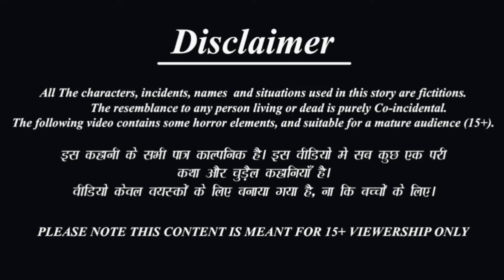अमीर और गरीब की जन्माष्टमी || Amir Or Garib Ki Janmashtami || Moral stories || Kahaniyo Ka Zamana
amirorgaribkijanmashtmi garibkijanmashtmi amirkijanamashtmi kahaniyokazamana moralstories hindimoralstory hindikahaniya sasbahu sasbahukajhghda naitikkahanai newmoralstories stories newstories garibkikahani sasbahuladai sasbahukalesh dadimaakikahani dadikkijaduikahania Janmashtami_Of_The_Rich_And_The_Poor..! Gayatri: (singing) Kanha Kanha, I have been calling you for so long, I keep looking at you every moment, Let our lives pass by, now please show me your face, Kanha, Kanha Kanha, I have been calling you for so long, I keep looking at you every moment, Jai ho Kanhaiya Lal ki Gayatri: (happy) Take this children, eat the prasad Munni: (sad) Maa, everyone offers peda, kheer, halwa and laddus to LordAmir Garib ki Janmashtami, Janmashtami celebration, Garib ki Janmashtami, amir ke Janmashtami, Janmashtami celebration Garib, gareeb ka Janmashtami utsav, Janmashtami ki kahani, cartoon Janmashtami kahani, Amir aur Garib ki Janmashtami, Janmashtami, Amir aur Garib ki kahani, Janmashtami festival story, new moral story, Hindi kahaniyan, Hindi moral kahaniyan, best buddy story, adbhut kahaniyanShri Krishna, but you always offer him sugar. Gayatri: (sad) It is not necessary that we always offer expensive and good sweets to Lord Shri Krishna. Devotion should be in our heart and not just for show. Narrator: On one hand, due to lack of money in a poor family, Gayatri used to offer ordinary sugar to Lord Shri Krishna every day, while Kanika's rich family living in Gayatri's neighbourhood worships Lord Shri Krishna with great pomp every day, Kanika gets the servants of the house to make different kinds of sweets for offering to Lord Shri Krishna every day. Kanika: (Angry) Today there seems to be very less saffron in the kheer and you have made only two types of laddus, now how will I offer it to Laddu Gopal? Go, quickly prepare all the other sweets, and prepare the kheer again and this time there should not be any shortage of saffron in the kheer, do you understand?Madhavi: (Normal) By the way Kanika bahu, what new plan do you have to do on Janmashtami this time? Kanika: (Arrogant) Maaji, I have thought that this time on Janmashtami we will organize our own Dahi Handi festival, and will give a prize of one lakh to the winner, anyway we are not short of money. Madhavi: (Happy) By the way, this time I have thought that on Janmashtami I will bring an idol of Lord Shri Krishna made of gold and diamonds, and will seat him in a golden palanquin, see how all the neighbors around us will get jealous after seeing all this. Kanika: (arrogant) Oh wow Maaji, your idea is much better than mine, this is the right time to make all our neighbors and relatives jealous. Narrator: On one hand, this rich family is spending so much money on Janmashtami to show off, on the other hand. Shyamvati:(normal) You know Jai, Janmashtami is next week and this time there is nothing in the house for Janmashtami, every year we celebrate Janmashtami like this, our Bal Gopal has had this same cradle for so many years which is about to break, if you bring some money in the evening, then we will buy a new cradle for Bal Gopal and some new clothes for him. Jai: (normal) Okay mother, I will get some money from Seth ji. Narrator: Jai asks his master for some money to celebrate Janmashtami but the master refuses to give him money. Shyamavati: (sad) It seems that this time also our Janmashtami will pass like this, everyone is preparing for Janmashtami with so much enthusiasm and there is so much silence in our house. Gayatri: (sad) Mother, don't be so sad, you will definitely celebrate Janmashtami and that too very well. Narrator: After listening to Gayatri, the worries on the face of the poor family reduce a little, but everyone knew that it is not possible for them to celebrateJanmashtami without money, time passes like this and now only four days are left for Janmashtami. Kanika: (arrogant) What kind of flowers are you decorating the temple with? Remove these marigold flowers and go and bring roses. And what is this? You people haven't even put up lights in the temple yet. I am getting all this done for this year's Janmashtami, not next year's Janmashtami. So hurry up. Madhavi: (arrogant) What is this? You people have prepared only 20 types of sweets so far. I had said that there would be 56 types of sweets. And you haven't even started making salty dishes yet. Everything should be completed on time by the day of Janmashtami. Do you understand? Narrator: Where the rich family was leaving no stone unturned in preparing for Janmashtami, this poor family was unable to make any preparations forJanmashtami despite wanting to. Munni: (sad) Mom, look how well everyone is preparing for Janmashtami outside and we are just sitting like this, won't we make any preparations, won't we make any dishes at home.